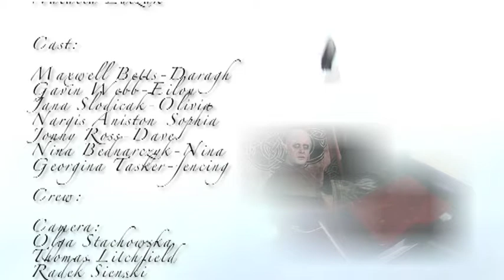Bucks New Uni Film Dissertation "Already Written" by Natalia Luczak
Pawel Nowosz :*
Nargis Aniston
Radek Palczynski

Olga Stachowska
Thomas Litchfield
Jonny Ross
Radek Sienski
Scott Colley
Maxwell Betts
Jana Slodicak
Gavin Webb
Nina Bednarczyk
Adrianna Szymura
Pawel Glaz

Special thanks to:

Wellesbourne Fencing Club
Ruby Moon